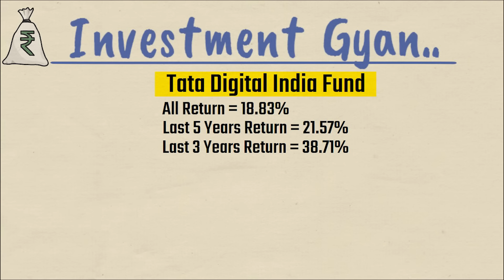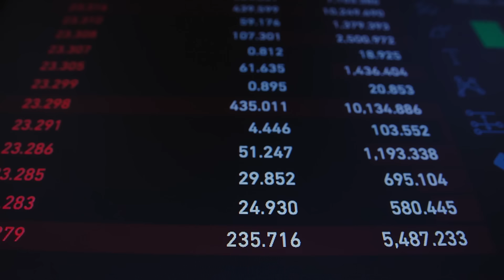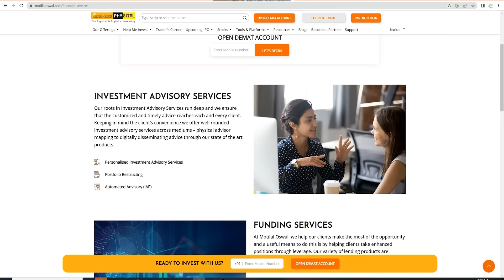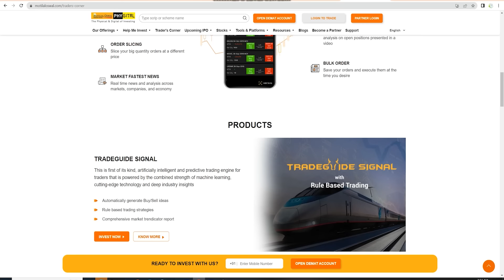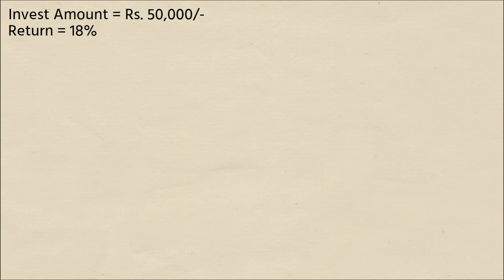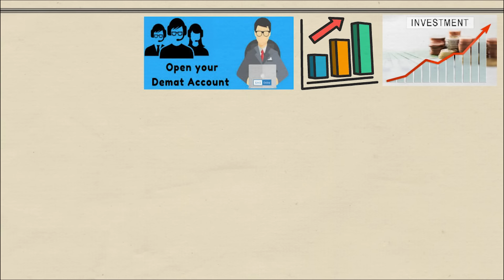TATA के इस FUND में एक मुश्त 50 हजार रु का निवेश करके छोड़ दो, मिलेंगे FD, RD से कहीं ज्यादा रिटर्न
Open your free demat account today with Motilal Oswal and get a financial advisor:

tata digital india fund direct growth review
tata digital india fund direct growth tamil
tata digital india fund direct growth malayalam
tata digital india fund direct growth telugu
tata digital india fund direct growth sip
tata digital india fund direct growth vs icici prudential technology
tata digital india fund direct growth latest news
tata digital india fund direct growth sip review
tata digital india fund direct growth 2023
tata digital india fund direct growth mutual fund
tata digital india fund direct growth sip kaise kare
tata digital india fund direct growth future
tata digital india fund direct growth vs sbi technology
tata digital india fund direct growth is good or bad
motilal oswal demat account me nominee kaise add kare

Mutual Fund और Share Market में निवेश के लिए नीचे दिए गए लिंक को Follow करें - Open FREE Demat Account Online :-